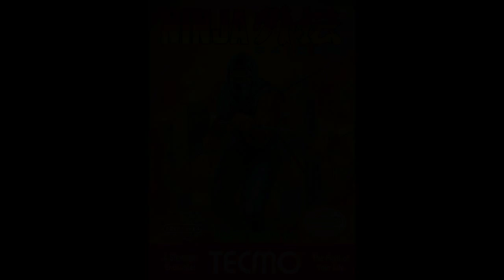Ninja Gaiden - 5-1 - Depth of Wickedness (Skeletroy's SNES thrash remix #106)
Thanks for listening! Please check out the following playlists to hear more SNES thrash remixes!